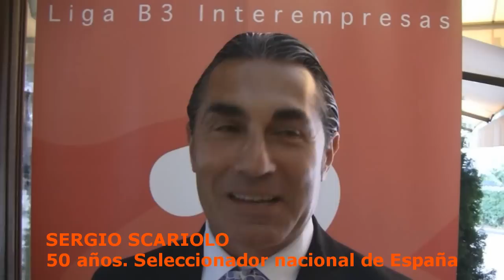Videoentrevista a Sergio Scariolo sobre la lista de España para el Eurobasket de Lituania 2011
Videoentrevista a Sergio Scariolo sobre la lista de España para el Eurobasket de Lituania 2011, tras la presentación de la Liga B3 Interempresas, organizada por la FEB (Federación Española de Baloncesto).